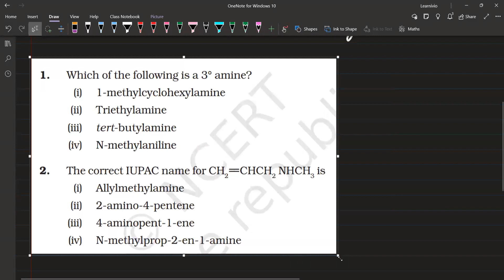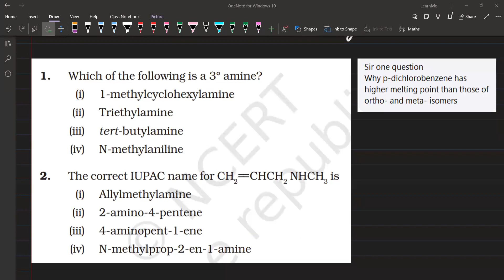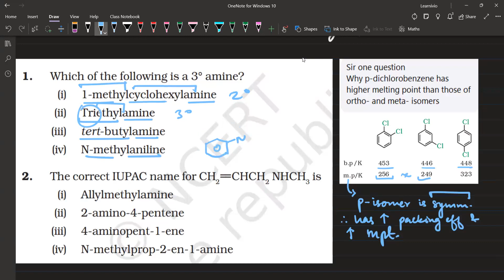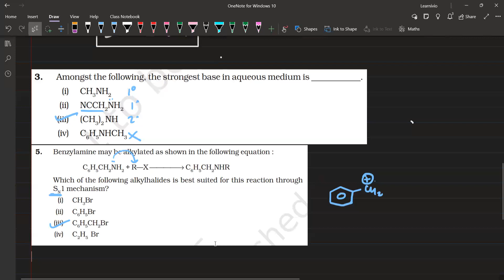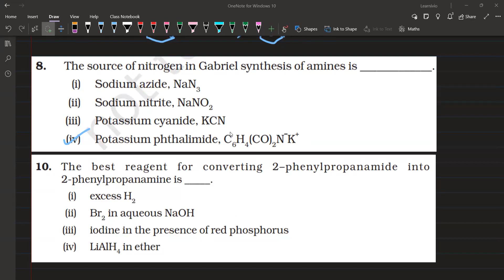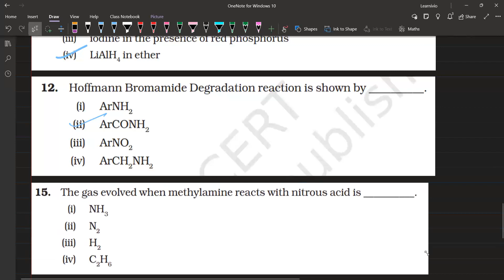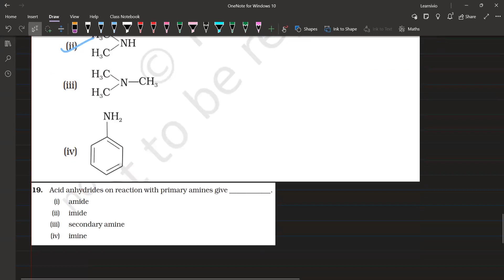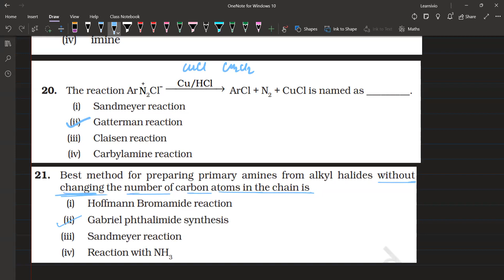Learnivio | Amines 10-02-2024